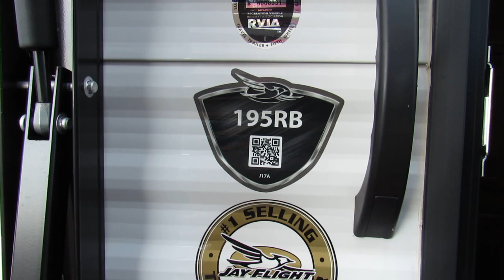2018 Jayco Jay Flight SLX 195RB-New Travel Trailer For Sale-Fridley, MN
Stock 9274

For more information about this travel trailer or to view our inventory, please visit us